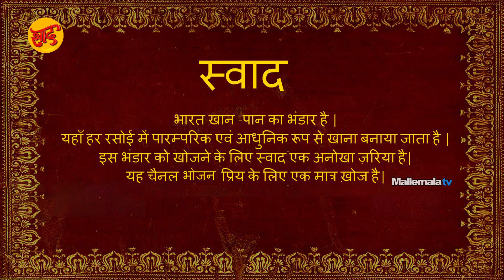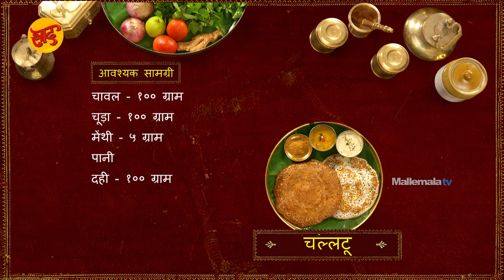चल्लटू - चल्लटू पकाने की विधि - डोसा पकाने की विधि - Challattu Recipe - Swaad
चल्लटू पकाने की विधि

Chef : Chef Krishna Vootla
Asst Chef : Sanjay Singh
Director : Chef Shivaramakrishnan Vaidyanathan
Post production: Srilatha, Prasad
Camera: SriKanth
Editing: Ayodhya
Creative Head: Keerthi Krishna
Producer: Deepthi Reddy